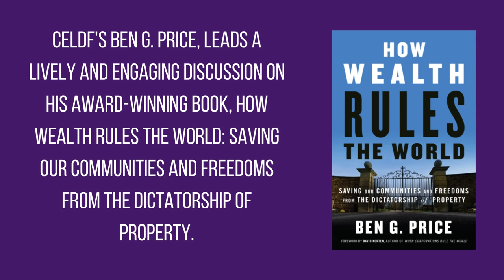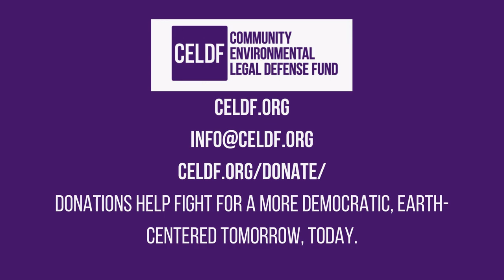CELDF Presents How Wealth Rules - Part One Webinar 4-11-23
allows us to support others.

HOW WEALTH RULES - PART ONE - One Right to Rule Them All,
The Dark Side of Property

CELDF is making available, a serialization of Ben Price’s book. Read this award-winning book in free installments of downloadable pdf files and join Ben Price for a lively and engaging discussion on his award-winning book, How Wealth Rules the World: Saving Our Communities and Freedoms from the Dictatorship of Property.

You will find the free installments of downloadable pdf files, webinar recordings, and the opportunity to register for the next monthly webinar

“In this book you can discover what intrepid communities across the country have learned and why they’ve taken up the community rights strategy. The Federalists who wrote the US Constitution were counterrevolutionaries. . . They vested greater rights in property than in people and put us on the disastrous route to environmental devastation and social chaos. Correcting the counterrevolutionary agenda that allows wealth to govern our lives instead of democratically assembled communities of people will require a full-blown people’s movement. [Here is] your invitation to join that fight.” --Thom Hartmann, author and broadcast journalist

Curious to know more?